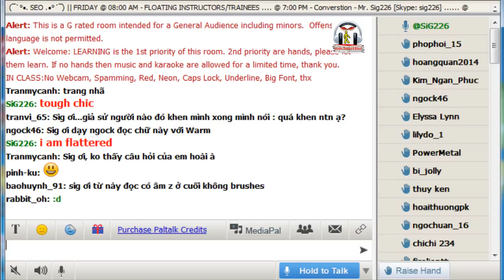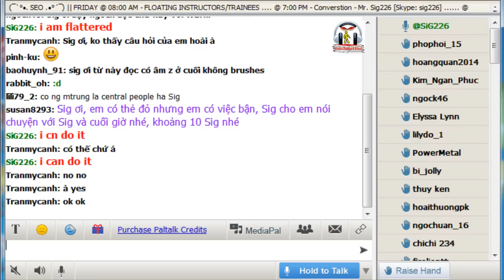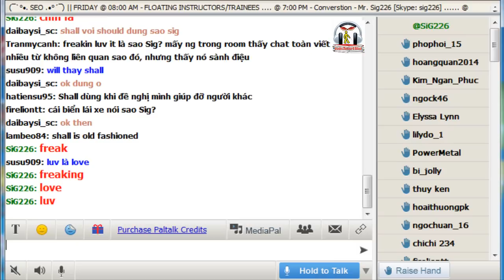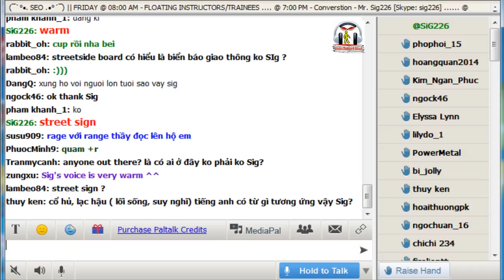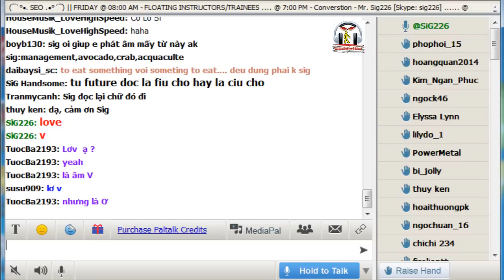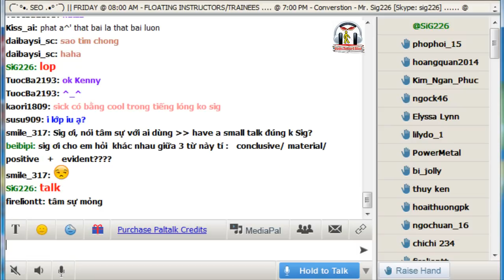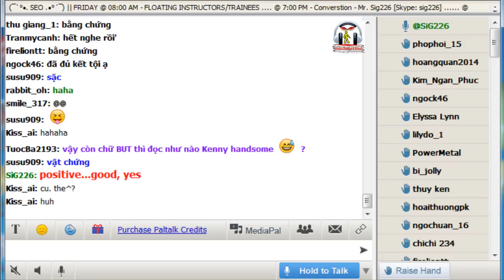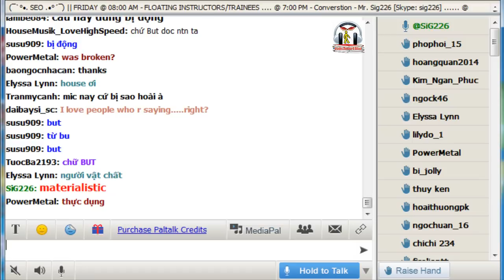Chuyên mục: Bạn hỏi Kenny Sig trả lời - Track 19